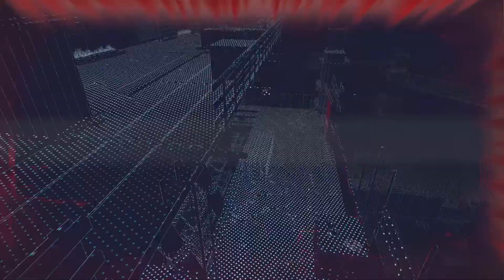Watch Dogs: Legion - This escalated quickly!